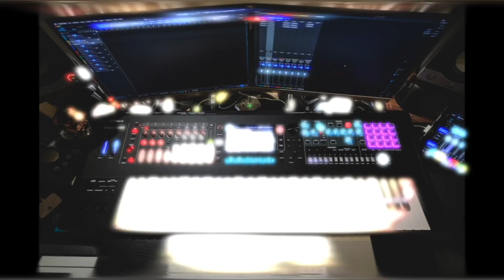AJH Synth Modular Sound Demo by @DKS-SYNTH-LAB (MiniMod Eurorack Modular jam, No Talking)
A repost of a video by Daniele Chierichetti demonstrating lead sounds and showing some of the sonic possibilities of an AJH Synth Eurorack modular synth system. The standard MiniMod voice forms the basis of the system featured here, and this voice is directly based on the original R.A.Moog version of the Minimoog, and as such it is capable of the same classic lead sounds, the same warmth, punch, and character. However, because it is modular, it takes this voice way beyond anything it was originally capable of, opening it up to the now huge Eurorack universe, including a wealth of modules by AJH Synth.
These high-end modules are mostly based on classic vintage designs, some of which are very difficult to obtain nowadays, but brought firmly into the modern Eurorack era by a wealth of connectivity, functionality, and reliability, that simply didn't exist 'back in the day'. Also, some modern, digital modulation modules compliment the range, hugely expanding it's sonic scope.

Also, take a look at these previous AJH Synth videos for more examples:

Timeline
0:00 Intro
0:09 Sound Demo 1
1:32 Sound Demo 2
2:28 Sound Demo 3
3:54 Sound Demo 4
4:50 Sound Demo 5
7:01 Sound Demo 6
7:56 Sound Demo 7